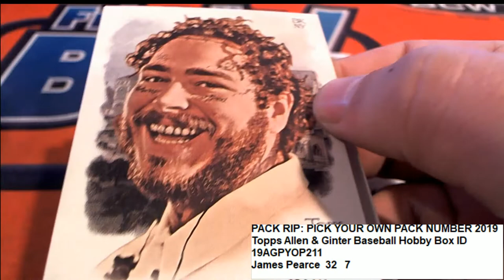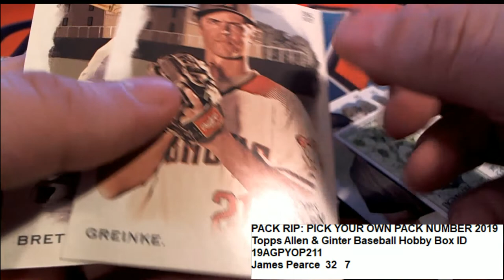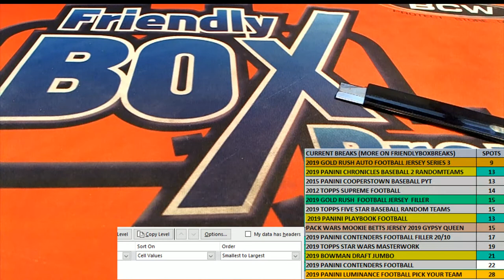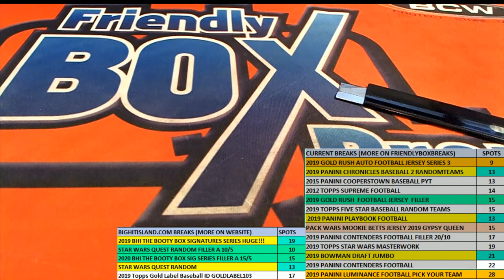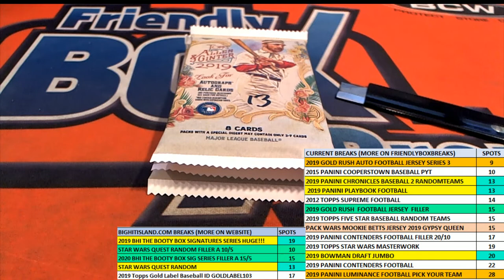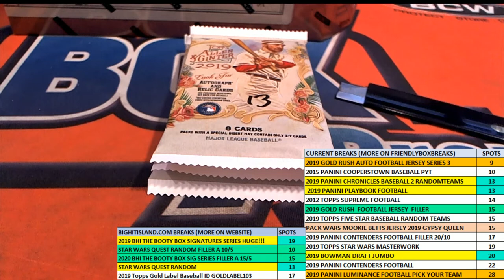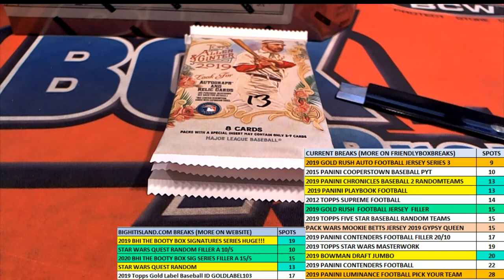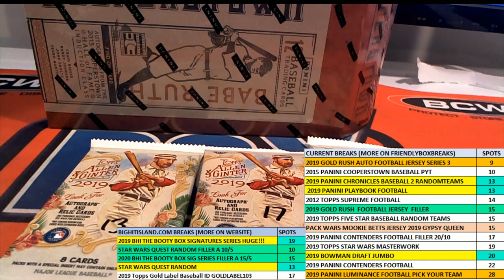2019 Topps Allen & Ginter Baseball James's Pack ID 19AGPYOP211